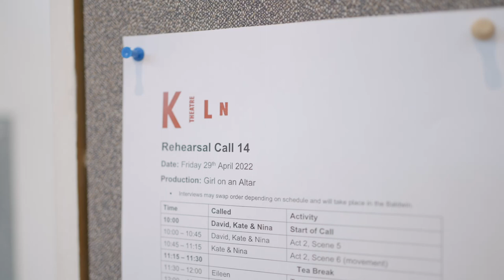Eileen Walsh and David Walmsley | Girl on an Altar | Kiln Theatre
Eileen Walsh (Clytemnestra) and David Walmsley (Agamemnon) discuss performing in Girl on an Altar by Marina Carr at Kiln Theatre.